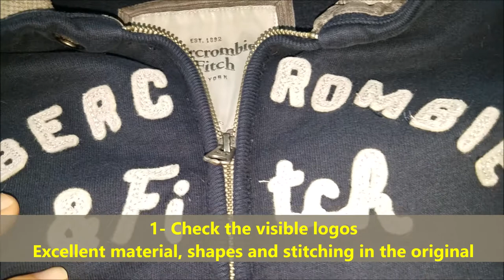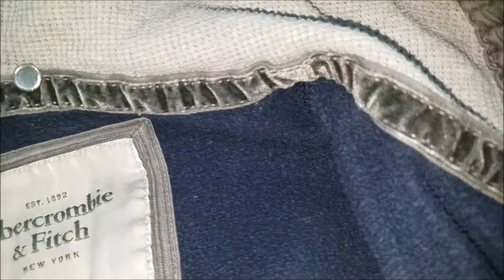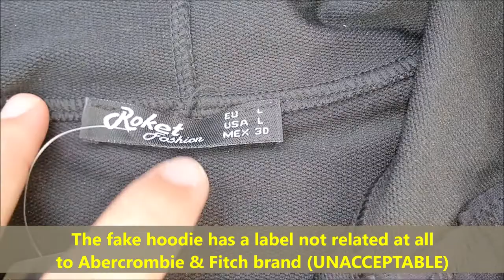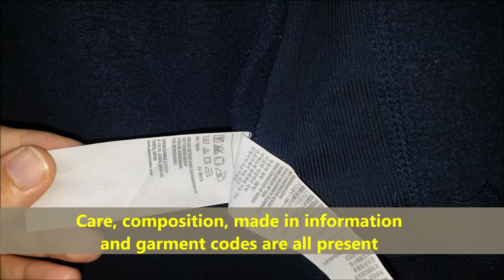Abercrombie & Fitch zipped hoodie real vs fake review. How to spot fake A & Fitch jackets